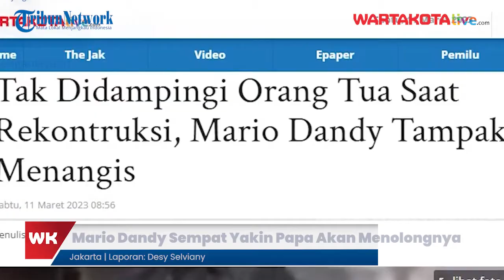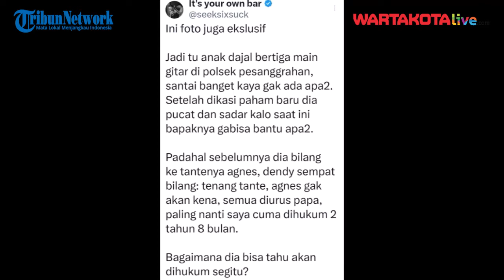Ayah David Ozora Sebut Mario Dandy Sempat Yakin Papa Akan Menolongnya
WARTAKOTALIVE.COM, JAKARTA -- Ayah David Ozora, Jonathan Latumahina sebut Mario Dandy yakin hanya dipenjara 2 tahun 8 bulan usai aniaya seorang remaja hingga jatuh koma.

Mario Dandy disebut sempat yakin dengan kekuatan ayahnya yang hanya pegawai pajak eselon III.

Di akun twitternya Rabu (3/5/2023) Jonathan Latumahina merunutkan kembali perjuangannya untuk mendapatkan keadilan putranya yang jatuh koma usai dianiaya anak pegawai pajak Mario Dandy.

Ia membagikan foto David Ozora yang kini sudah bisa kembali bersekolah di SMA Pangudi Luhur usai 2 bulan lebih cuti karena sakit.